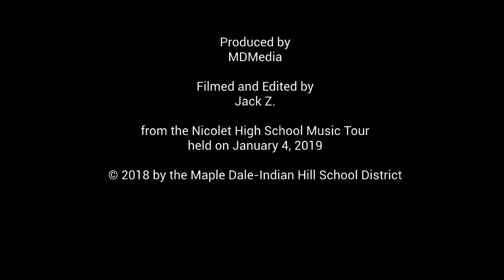Nicolet High School Music Tour 2019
From January 4, 2019.  Huge THANK YOU to Nicolet Music!